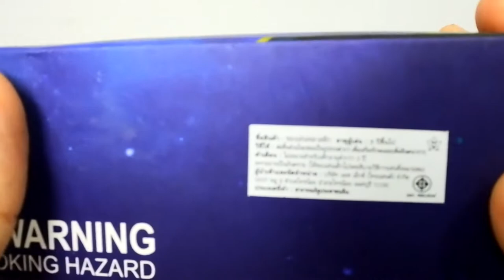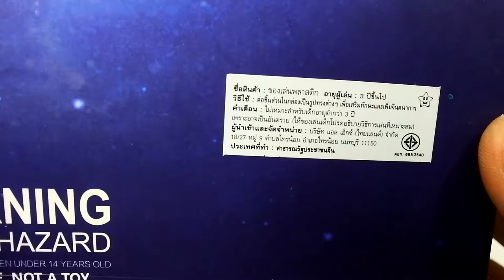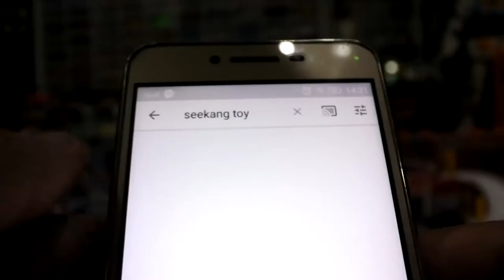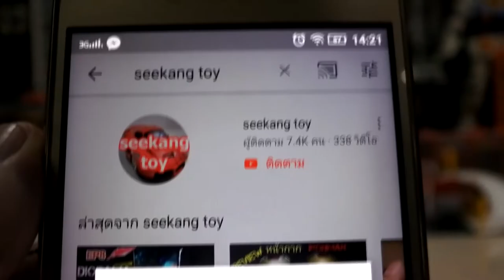I’am Thanos ทานอส 310 บาท ทำไมถูกเฉย!